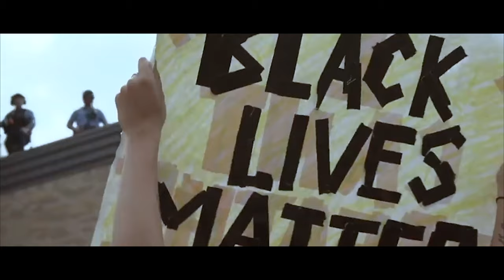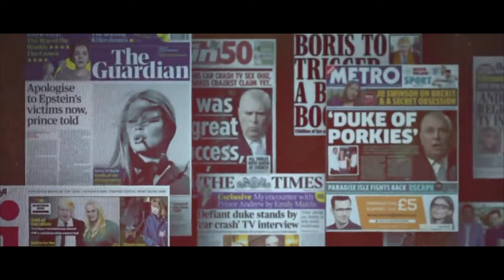If 2020 Was A Movie - Official Trailer [HD]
We made a 2020 Movie Trailer to highlight some of the key events that have occurred in 2020! Have you ever wondered if 2020 was a movie, what would the trailer look like? This took us around 20 hours of searching for clips and an estimated 50 hours of editing!

Comment any other videos you’d like to see me make!

Edit by Bim

We tried to include as much as we could have for the year into this trailer. If you see a clip that is yours and you would us to credit you in the description, please email me and we'll get it sorted! (There were too many clips to individually give credit for!)